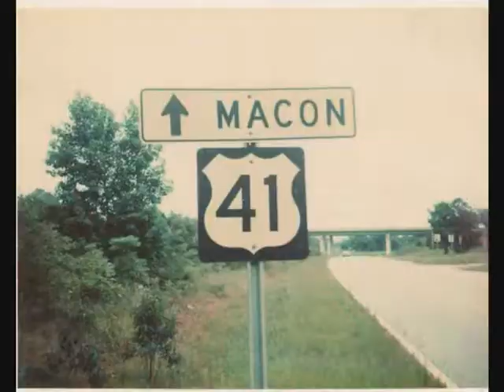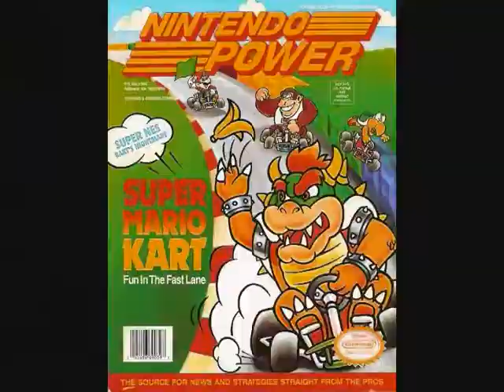Crazy Website (2007)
November 2007. Not that good overall but not that bad in places. Made using self-recorded television from a VHS tape. This was before I found archives of old commercials and stuff, and before I used YouTube for source material. Made on Windows Movie Maker.